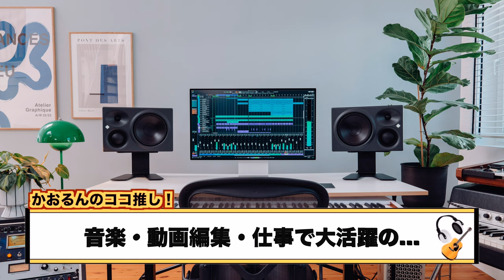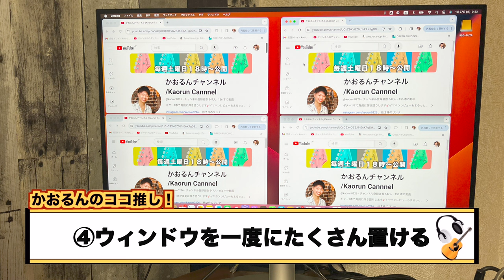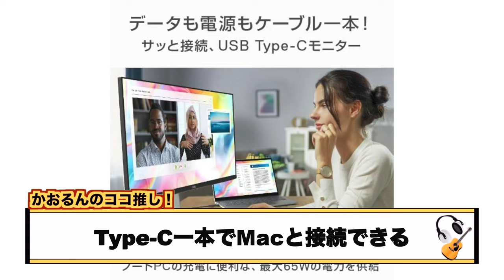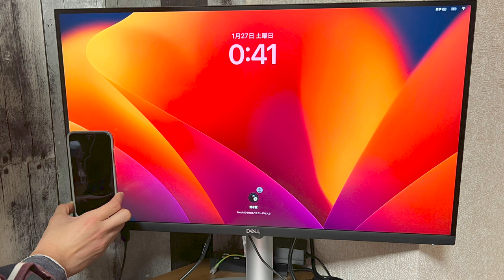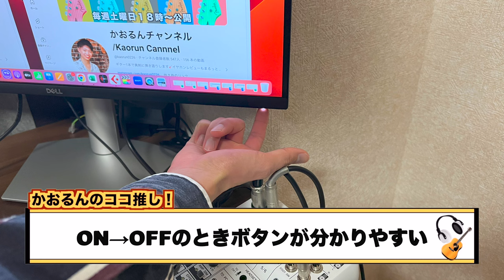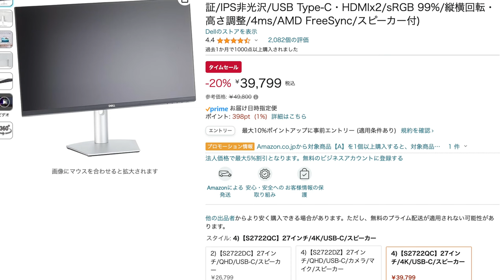DELLの4Kモニターはテレワーク・動作編集・音楽制作に超最適！Amazonタイムセールで4万以下！？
▼【DELL S2722QC(今回の超オススメ！)】

▼【DELL U2723QX(IPS Black)】

▼【DELL S2721HS(コスパ重視)】

(1)ビギナーズ向け！Ankerの1.5万円サウンドバーで始めよう良音生活【Anker Soundcore Infini 2】

(2)【スピーカー初心者必見◎】サンワサプライのハイコスパスピーカーを使って本格的なオーディオ体験を始めよう！【サンワダイレクト 400-SP107】

(3)超ハイコスパスピーカーJBL Go3とAnker Soundcore 2を徹底比較！！ビギナー向けとして相応しいのは果たしてどちらだ！？

チャプター
00:33 モニターをオススメしたい方！
00:54 モニターの強み
02:18 S2722QC基本機能
03:58 S2722QC使ってみた感想
05:46 他製品との比較
08:03 まとめ